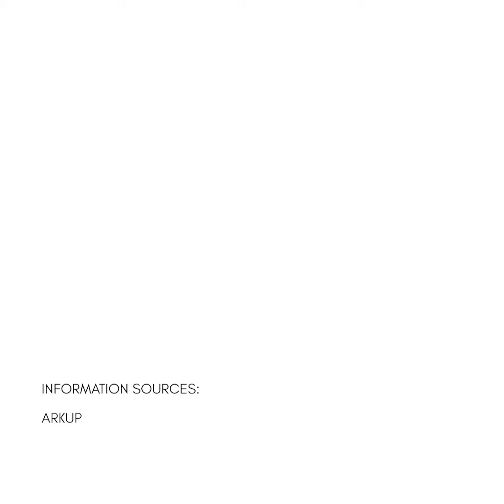Floating homes can withstand up to category 4 hurricanes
These floating homes are totally sustainable and can be lifted up to 40 feet in the air.